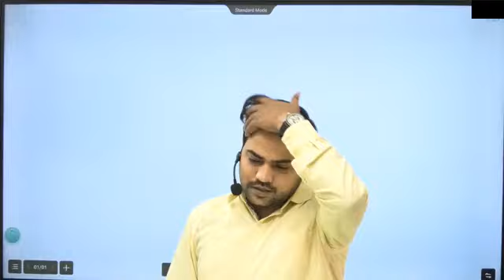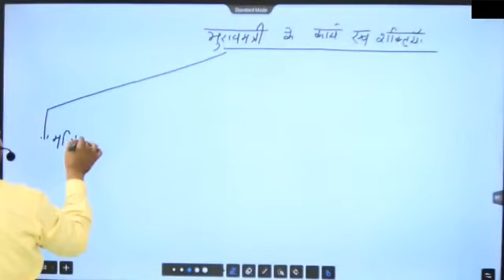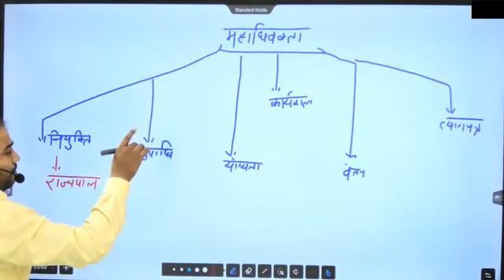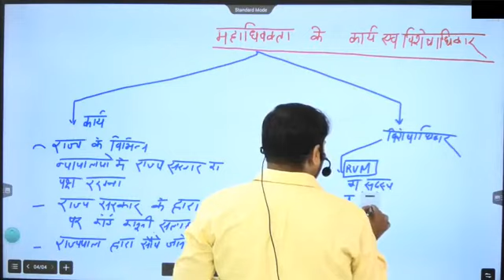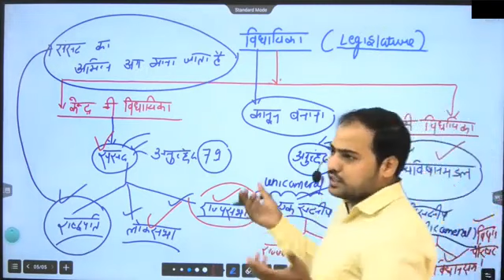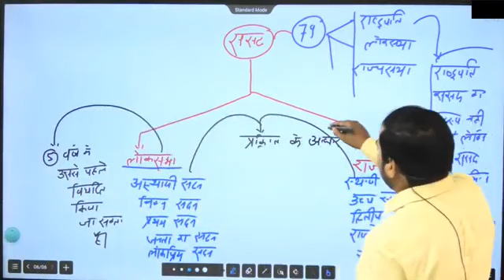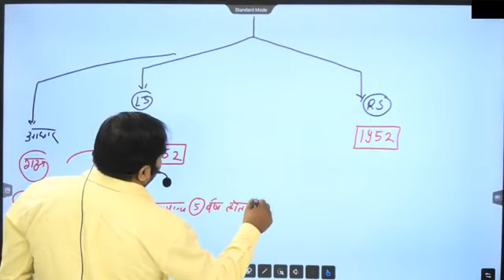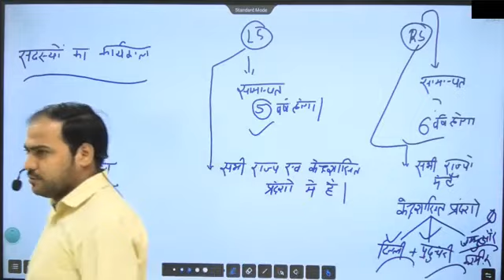polity lecture 9